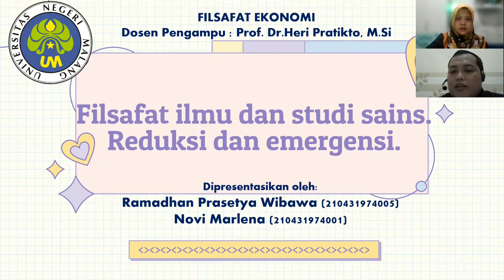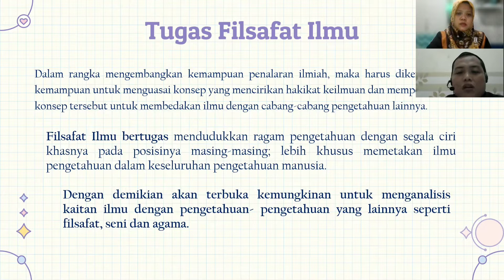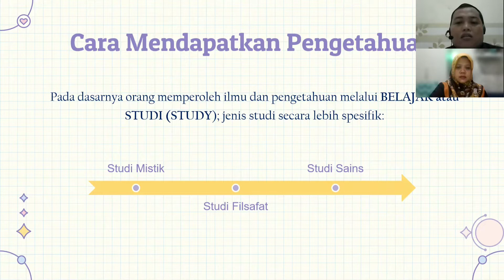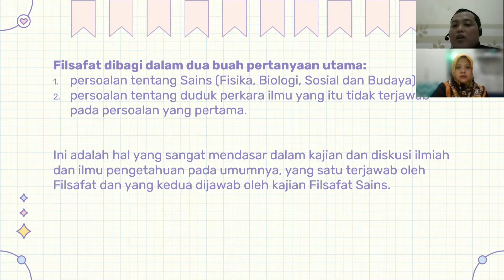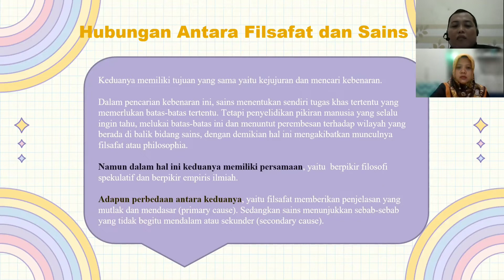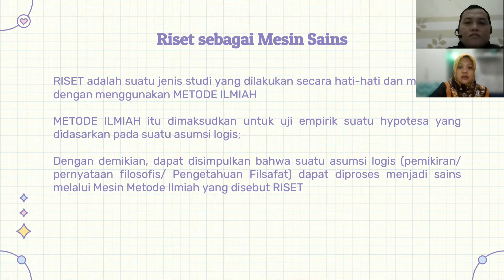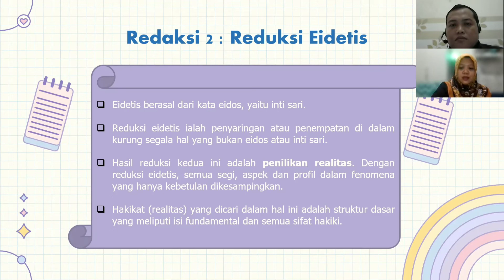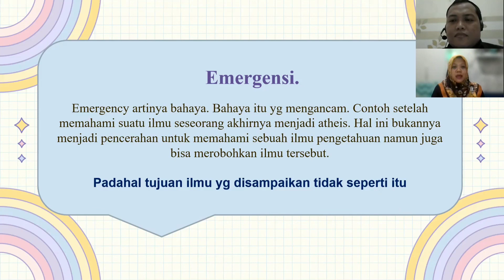Filsafat Ilmu dan Studi Sains | Reduksi dan Emergensi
Video ini dibuat sebagai syarat menempuh mata kuliah filsafat ilmu ekonomi di program studi S3 Pendidikan Ekonomi Universitas Negeri Malang. Presenter adalah Ramadhan Prasetya Wibawa (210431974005) Universitas PGRI Madiun dan Novi Marlena (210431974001) dari Universitas Negeri Surabaya dengan dosen pengampu mata kuliah Prof. Dr. Heri Pratikto, M.Si. Materi Kuliah Kali ini adalah Filsafat Ilmu dan Studi Sains | Reduksi dan Emergensi. Video ini dirangkum dari berbagai sumber. Semoga bermanfaat.

and your picture will be removed immediately.